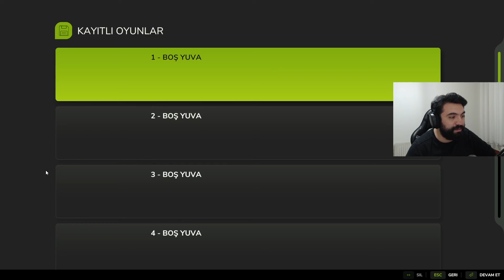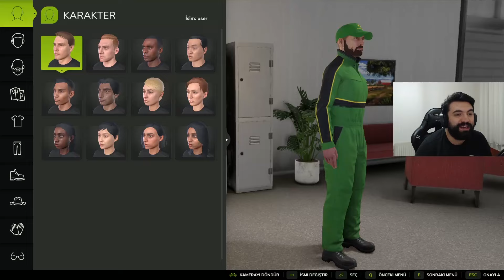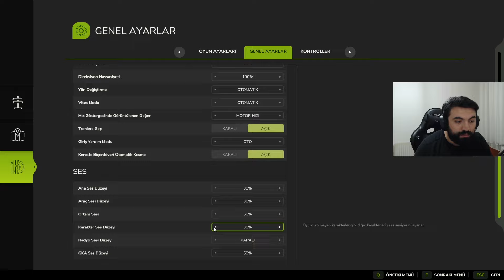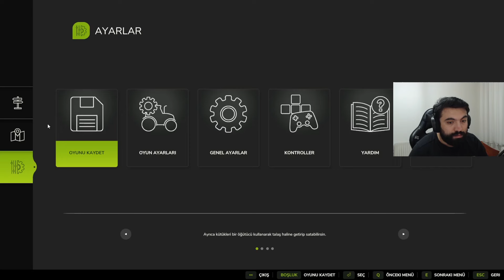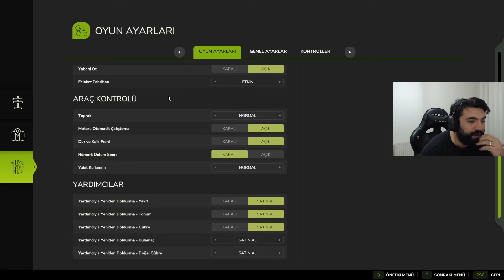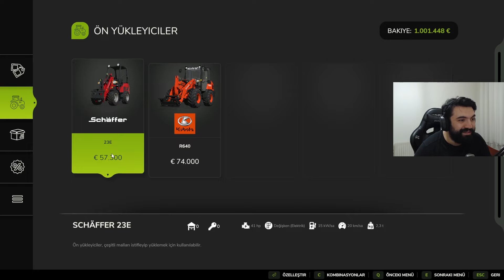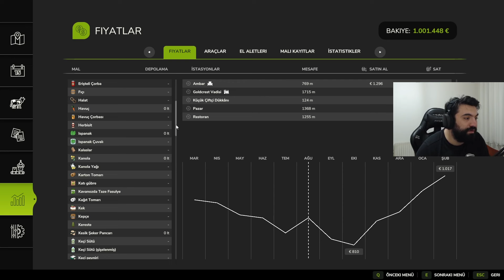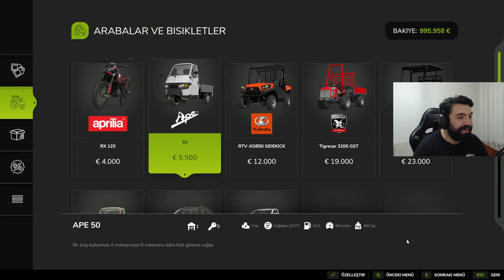ÇOK BEKLEDİĞİMİZ OYUN! | Farming Simulator 25 (İNCELEME)